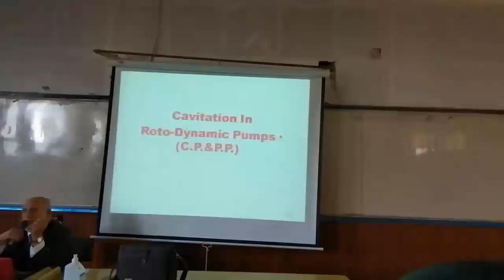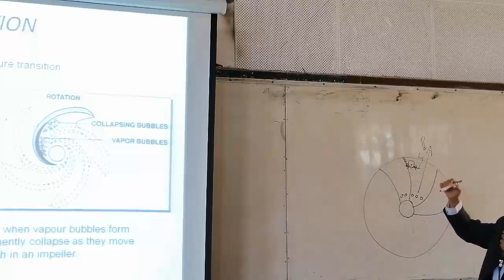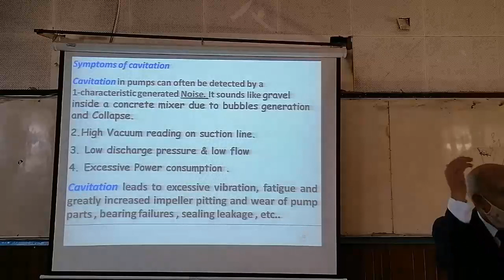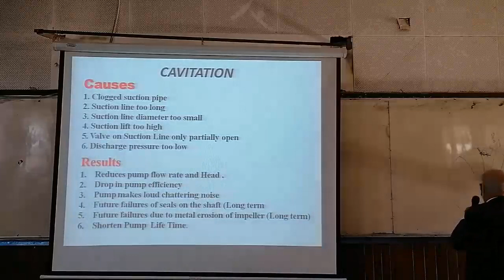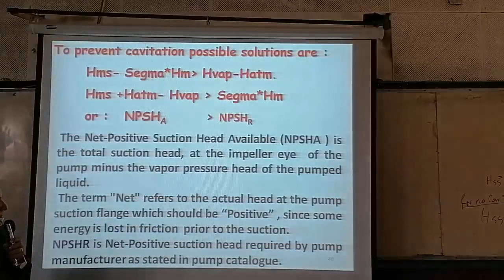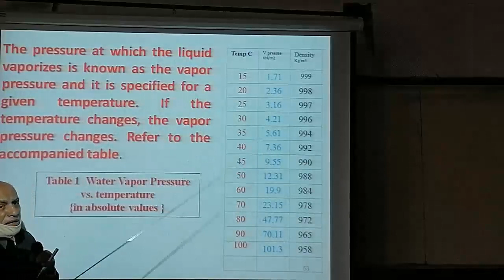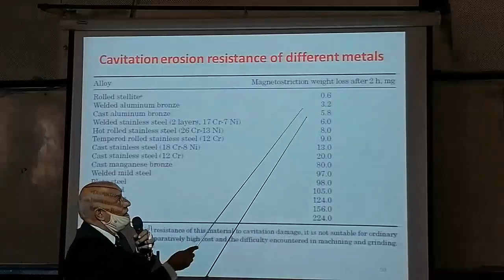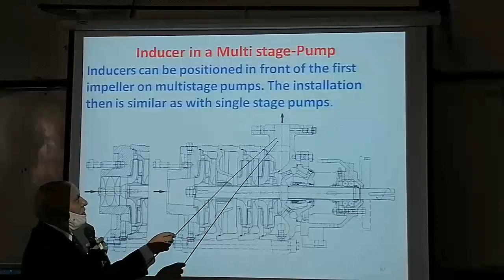محاضرة الهيدروليك دكتور محمد فريد (6)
L 06 Cavitation
لينك الاسليدز